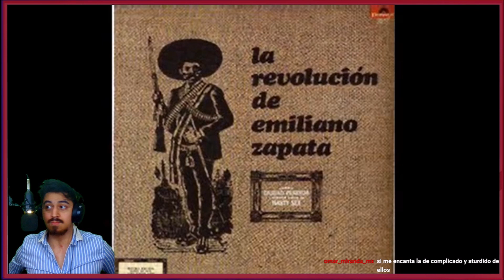🇲🇽🇦🇷 ESCUCHO POR PRIMERA VEZ A: LA REVOLUCION DE EMILIANO ZAPATA [REACCION]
Bien amigos, hoy volvemos con los hermanos de México con una banda nueva que llega al canal.
Estoy hablando nada más y nada menos que: La Revolución de Emiliano Zapata🔥😎

Hasta aca mi reaccion amigos, que pedazo de Rock me recomendaron! ¿por qué no puede estar de moda estas bestias de bandas? 😭
Sientanse libres de dejarme mas canciones de estos cracks para saber que mas me espera 🤩

¡Saludos! 🤗